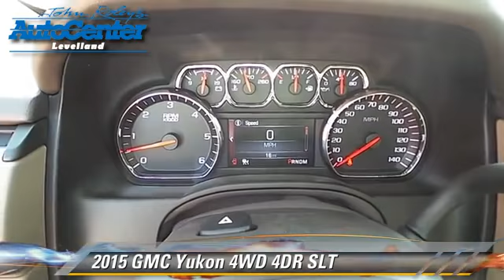John Roley Auto Center Levelland Inc, Levelland TX 79336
[DFIN:3:2980742:I:2381:5FD3EE6A:657a1ee9b718a78cbd22486a57efdd2e]